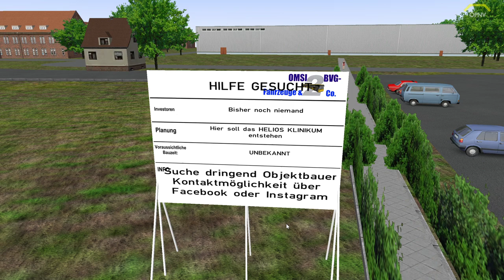Omsi 2 #128 Berlin Buch *PC/HD/DE*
◄|╌╌╌ 〉› Beschreibung ‹〈 ╌╌╌╌|►

◄|╌╌╌ 〉› Karte & Fahrzeug ‹〈 ╌╌╌╌|►

Karte: Berlin Buch (WIP)
Bus: Scania Citywide with Corona Mod

◄|╌╌╌ 〉› Social Media ‹〈 ╌╌╌╌|►

► TeamSpeak: öpnv.simnews.net

◄|╌╌╌ 〉› Mein Computer ‹〈 ╌╌╌╌|►

► Mainboard: ASUSTek H81M-C

► Arbeitsspeicher: 16 GB G.Skill

► Grafikkarte: NVIDIA GTX 1080

► Monitor: U28E590 4K Monitor

► Lenkrad: Logitech G29

► Kopfhörer: Sennheiser TR175